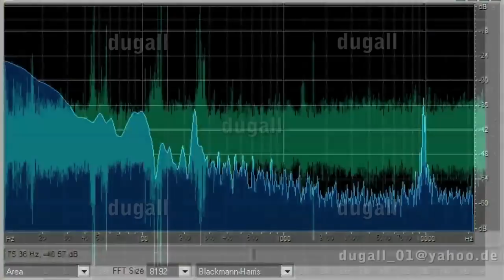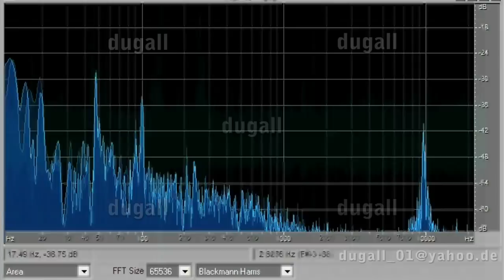(Taos) Hum, frequency analysis, Brummton Phänomen, Zurich-Switzerland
Please read this text before playing or commenting.

This is a video with the original sound of the recordings from 22. Jan. 2009, 01:24am CET/CEWT. I call it Taos Hum because it's a common name for it and most people know what it is.

You need high quality headphones or a qualitative sub woofer system to hear the hum. With cheap headphones or PC sub-woofer systems it may not be audible.

This is the raw record. It is not edited expect for the DC bias correction. The cable and the microphone were not shielded.

The frequencies between 1 and 20Hz are very interesting to me. The mic I used is capable of registering air pressure changes in the range of several seconds.
The corner frequency of the amp was set at about 8Hz. So at 0.8Hz I still had -40 to -20dB of signal, means I could have registered pressure changes caused by winds. But, I believe these signals were not acoustical signals but instead electric or electromagnetic. That also would explain why the amplitude is 1-2 orders (20-40dB) higher than the average (it should be the opposite).
2012-Jan-21
I read some interesting text about ground currents caused by power lines.

[...] In addition, the 50 Hz hum exists almost everywhere: not only in houses, but also out in nature. This is because the currents going back from the consumer loads to the power stations are partly using the natural ground as a conductor. Besides, all those high-voltage power lines crossing fields and forests are radiating the 50 Hz signal in a strong way. [...]
This may explain why the hum is audible also in the nature.
By the way, the "power signal" of a 50Hz sinus is always positive (both vertexes on positive side). So you get a 100Hz signal (force, attraction or whatever type of mechanical interaction), dugall

I produced this video after some persistent requests although I know it won't help to satisfy the Nay-Sayers and probably just lead to new discussion.

Nevertheless, I will take part in the discussion, but only if two conditions are fulfilled:

1. The arguer has to reflect his statements at least twice
2. The arguer tries not to polemize and if possible to use scientific argumentation

This means, to reflect, balance pro and contra and then respectfully write or ask.